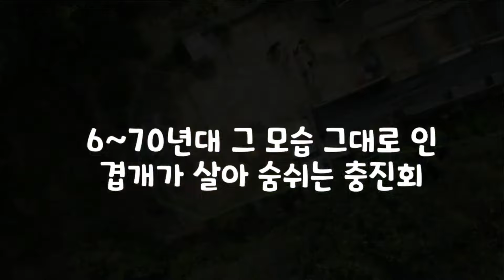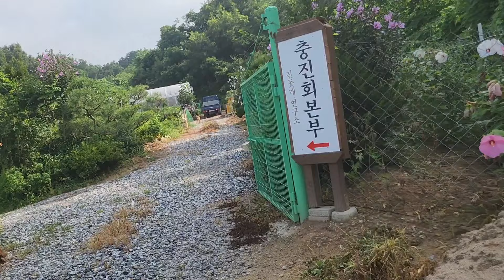몇 천만원 받는 진도견을 서민들께 보급 해도~ 충진회 진도견 순종 천연기념물 제53호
진돗개가  다 같은 진돗개가 아닙니다
지금 진도군 원산지도 개량화 라고 하지만 순수성을 잃어 버린 현실 속 에서 과거 존재 했던 우수한 진도견의 유전력을 지닌 순수 토종 진돗개!
정말 열심히 천연기념물 제53호 진도견 답게 케어 하고 있습니다
역사와 전통이 짧은 충진회 진도견을 대한민국 최고 전문가 이신 김남훈 한성 에코넷 큰 회장님! 문화재청 진도견 혈통보존소를 이끄신 분이 찾았고 분양 받아 지금도 좋은 개 주셨다 하시는 지!